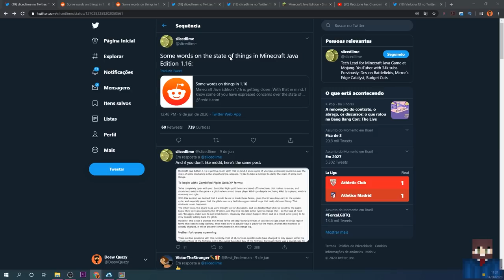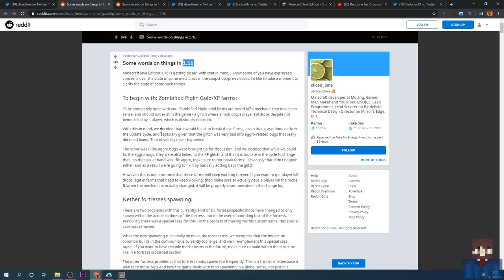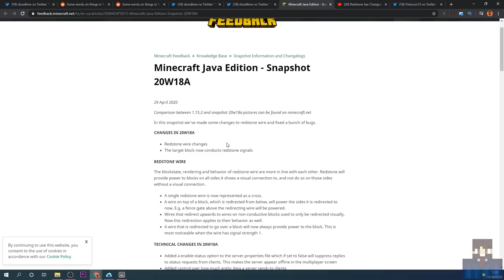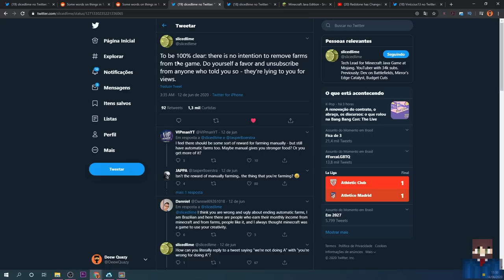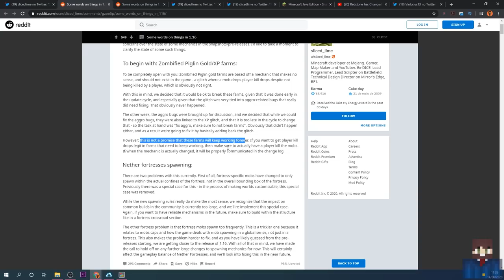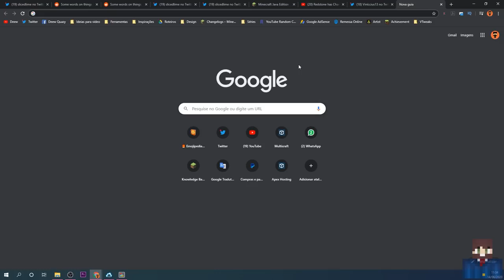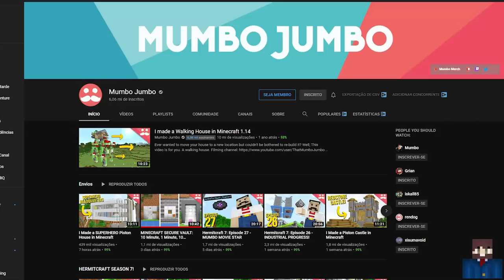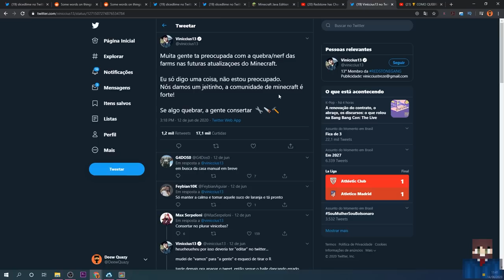🔥 A MOJANG QUER ACABAR COM AS FARMS E REDSTONE NO MINECRAFT?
► Na semana passada um desenvolvedor da Mojang postou um artigo sobre as novas atualizações e causou um alvoroço na comunidade.

Mas será que a Mojang realmente quer acabar com as farms e a redstone? Nesse vídeo eu dou a minha opinião sobre isso.

Forte abraço!

minecraft minecraft 1.16 willzy minecraft nether update

→ Computador
Windows 10
32GB de RAM
Mouse Cobra